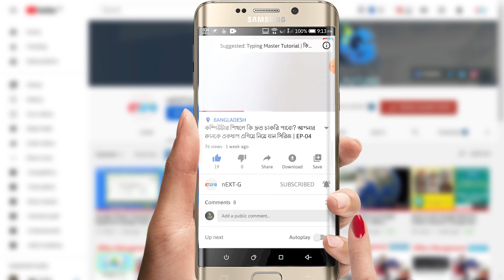শিক্ষনীয় ভিডিও। বেঁচে থাকুক আড়ালে থাকা সেই ভালোবাসা গুলো। nEXT G